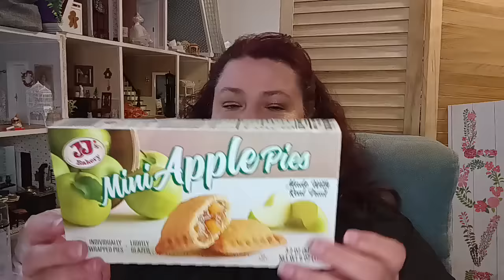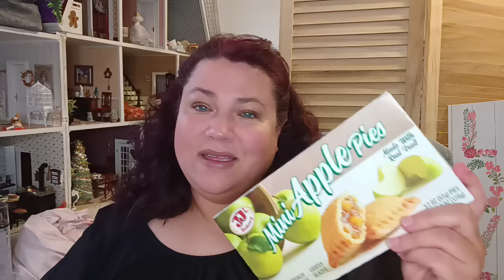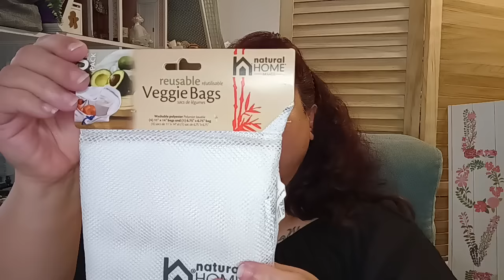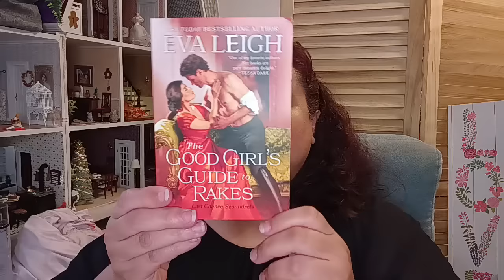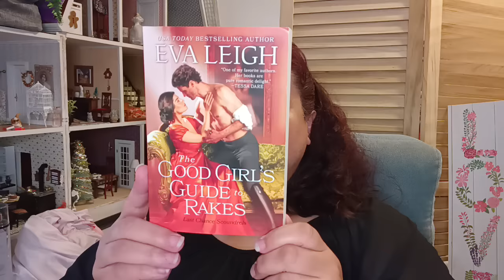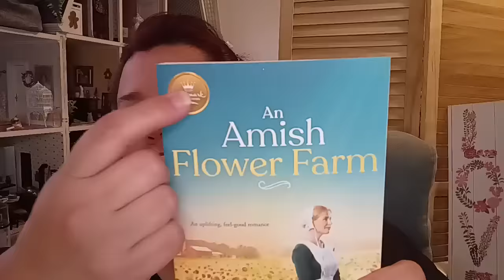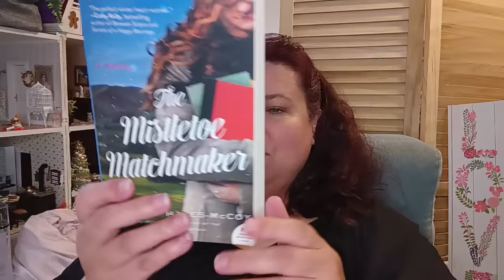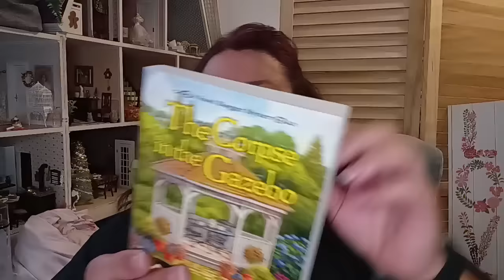Dollar Tree Haul New 🪴